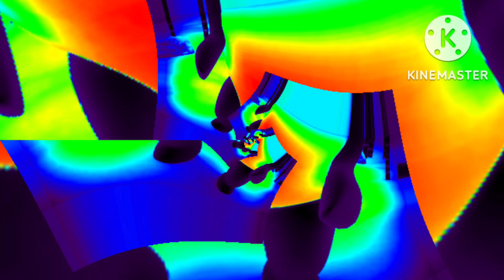a ram sam sam inspired by superb cool sketchy & split spectrum 2.0 effects in 2022 | best fx effects